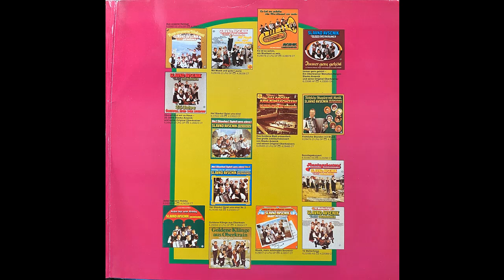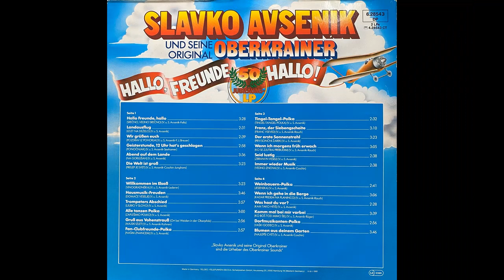Original Oberkrainer Quintett Avsenik - Was hast Du vor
Album Hallo, Freunde, hallo!